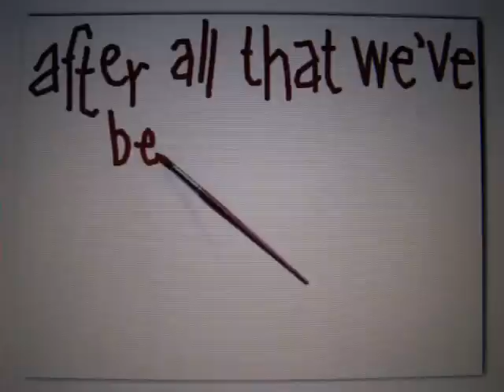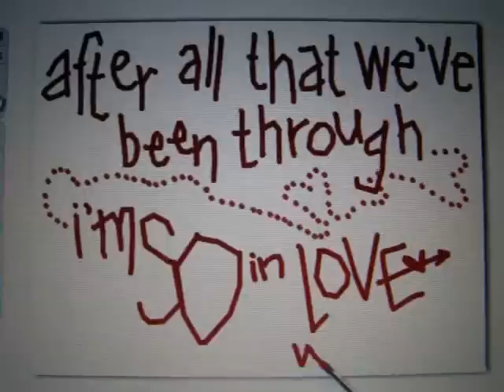Happy 7 Month Anniversary!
Eric and I couldn't be together on our 7 month anniversary so I made this video for him.